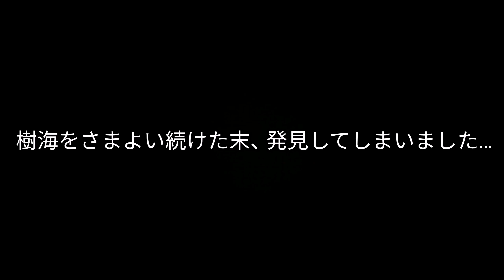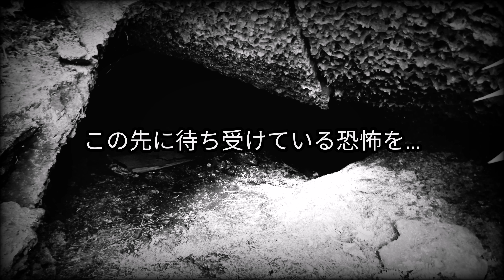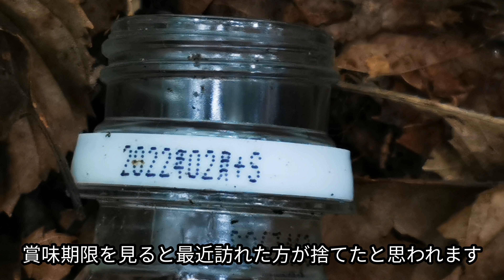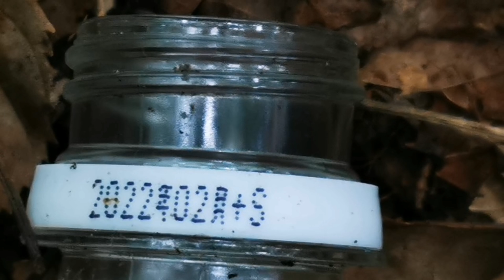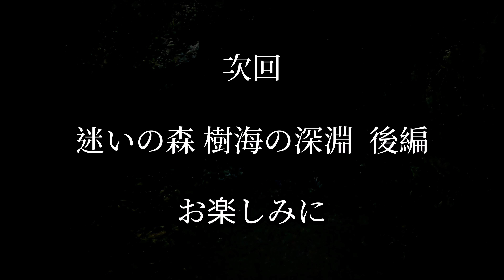『樹海の誘惑』森の奥へと続く道しるべに身を委ねた結果…迷いの森 青木ヶ原樹海の深淵[前編]Forest of Lost Aokigahara Jukai Abyss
富士山の麓に広がる原生林[青木ヶ原樹海]
今回は様々な都市伝説や噂が囁かれる"樹海"へと訪れました。
冷えた溶岩の上に生える植物は美しくどこか不気味な雰囲気でダークファンタジーのような世界観を楽しめます。
今回は特にこれといった目的はなく樹海を訪れたのですが、現地で[謎の紙]を発見。目的のない私はその紙に身を委ねることにします…

それでは、前編をご覧ください。

▼後編▼樹海の深淵
未公開

このチャンネルは【廃墟】【温泉】【登山】【他】など投稿しています。
どんな状況でも、黙々と作業や探索を行なっているおとなしいチャンネルですのでミュートでも動画をお楽しみいただけます。

※動画内で伏せている廃墟名や場所に関するご質問やコメントは削除させていただくこともありますので予めご了承くださいますようお願い申し上げます。